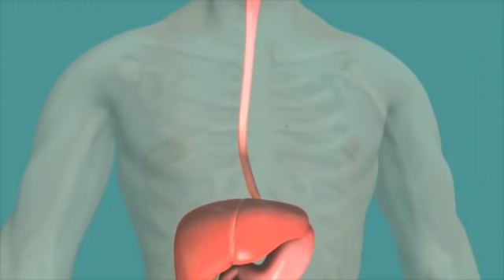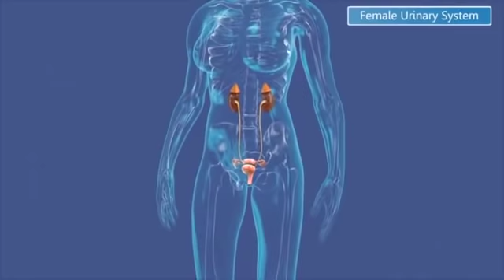Les extraordinaires avantages du bicarbonate de sodium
découvrez ma nouvelle boutique de mode ! Les extraordinaires avantages du bicarbonate de sodium